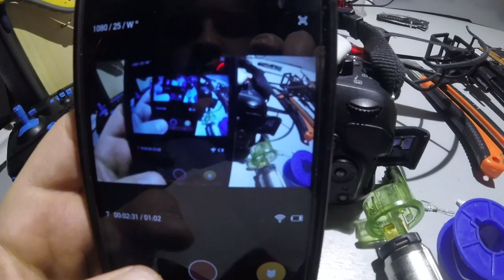First days with GOPRO HERO 5 Session PL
► My cameras: Nikon D5200, Runcam HD, SJCAM SJ5000X, GoPro 5 Session